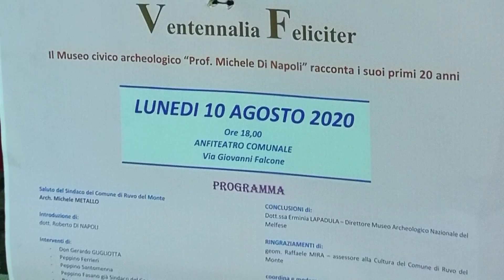TG7 Basilicata Ruvo del Monte. Peppino Fasano su Museo Civico Archeologico.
"Ventennalia Felicviter" Il Museo Civico Archeologico “Prof. Michele Di Napoli" racconta i suoi primi venti anni.